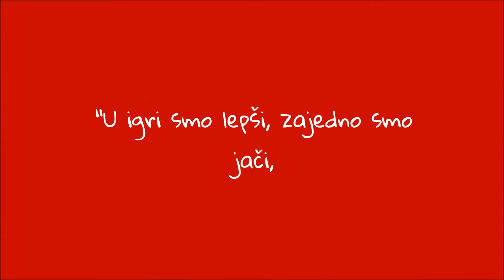Krv znači crveno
Učenici IV-2 razreda OŠ "Đura Jakšić" iz Zrenjanina zajedno sa učiteljicom Sonjom Vujaković kreirali su ovaj video za učešće na konkursu "Krv život znači", a koji svake godine raspisuje Crveni krst Srbije.
Nakon što je proglašen najboljim radom od strane žirija u Crvenom krstu Zrenjanin, osvojio je i prvo mesto na Državnom konkursu u kategoriji video radova. Zahvaljujemo se deci i učiteljici Sonji Vujaković, i čestitamo na postignutom uspehu.